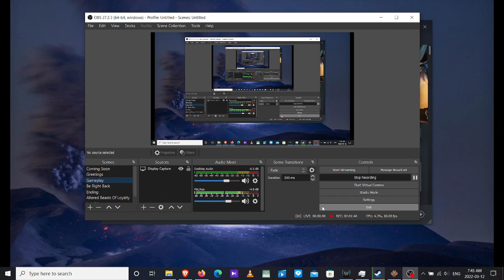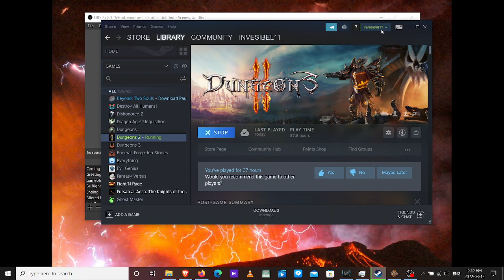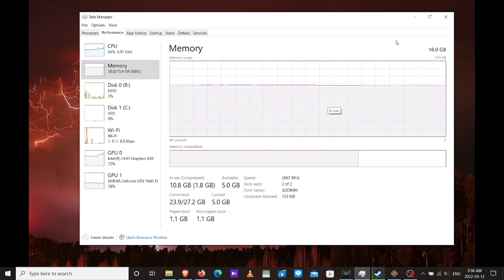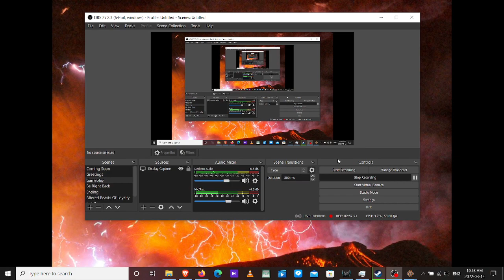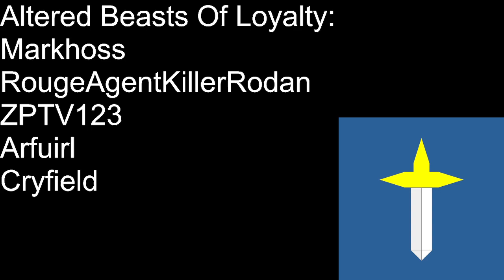Dungeons 2 Let's Play Stream 12 starting the Undead route, also i'm having headaches..